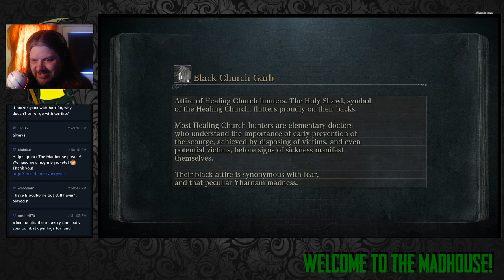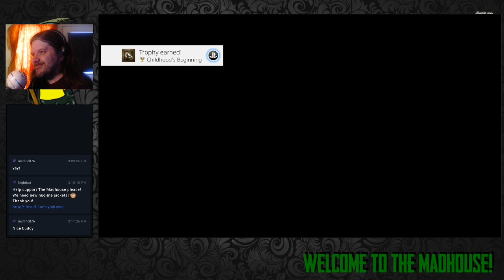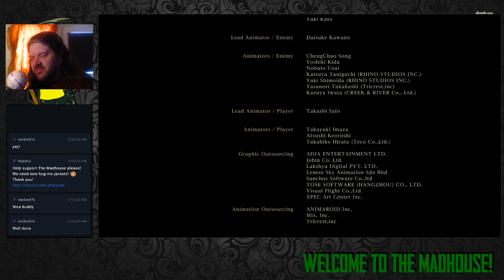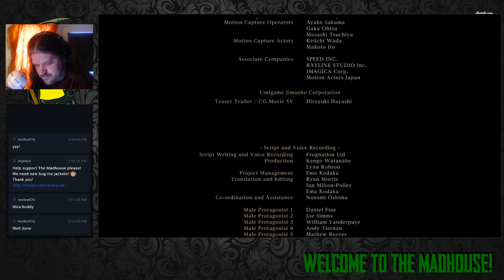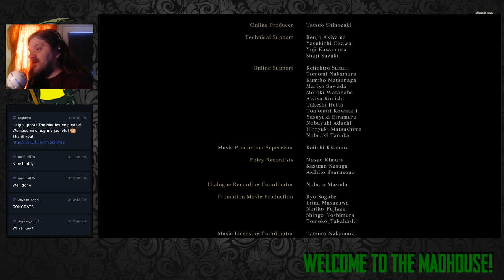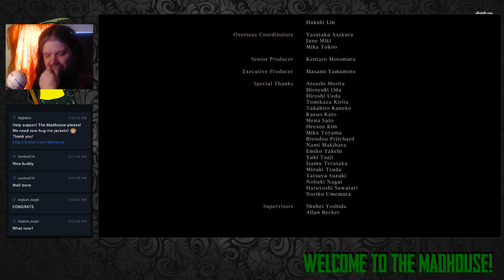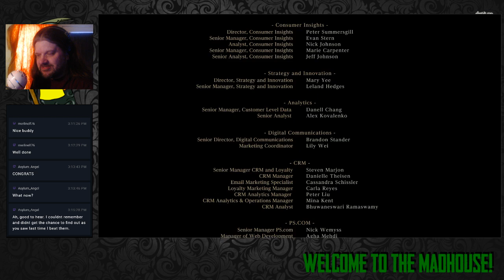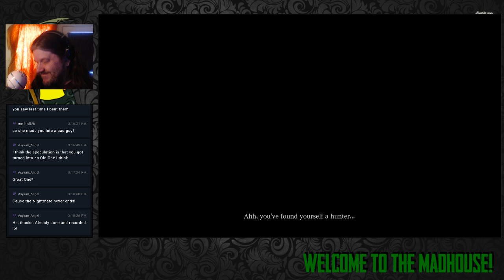FINALE!! Bloodborne #16 with Uncle Strange (Twitch VOD)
Starts proper at: 3:10

Today in the Mad House we're playing Bloodborne! Bloodborne is an action role-playing video game developed by FromSoftware and published by Sony Computer Entertainment for PlayStation 4. Officially announced at Sony's Electronic Entertainment Expo 2014 conference, the game was released worldwide in March 2015. Bloodborne follows the player character, the Hunter, through the decrepit Gothic, Victorian era inspired city of Yharnam, whose inhabitants have been afflicted with an abnormal blood-borne disease. Upon mysteriously awakening in Yharnam during the night of "The Hunt", the Hunter seeks out something known only as "Paleblood" for reasons unknown. The Hunter begins to unravel Yharnam's intriguing mysteries while hunting down its many terrifying beasts. Eventually, the Hunter's objective is to locate and terminate the source of the plague, and escape the nightmare.

The game is played from a third-person perspective, players control a customizable protagonist, and gameplay is focused on weapons-based combat and exploration. Players battle varied enemies, including bosses, using items such as swords and firearms, and journey through the story, exploring the game's different locations, interacting with non-player characters, collecting key items involved in the story, and discovering and unraveling the world's many mysteries. Bloodborne began development in 2012 under the working title of Project Beast. Bearing many similarities to the Souls series of games by the same company, Bloodborne was partially inspired by the literary works of authors H. P. Lovecraft and Bram Stoker, and the architectural design of certain real world locations in places such as Romania and the Czech Republic. The decision by game director Hidetaka Miyazaki to create a new intellectual property (IP) and not another Souls game was made because Miyazaki wanted to create something "different"; at the same time, Sony wanted a new IP to be made exclusively for the PlayStation 4.

Having been highly anticipated, Bloodborne was met with critical acclaim upon release, with praise being directed at the game's gameplay, audio design, atmospheric environments, inter-connected world design, and plot. Another of the game's praised traits is its difficulty, which some gaming publications called "brutal", and others considered "difficult, but fair". Some criticism, however, was directed at the game's technical performance at launch, which post-release updates later helped alleviate. An expansion for the game, titled The Old Hunters, was released in November 2015. By the end of 2015, the game had sold over two million copies worldwide.

So it's a pleasure to have you! Grab a coffee and put your feet up and enjoy yourself!  Get out your ODC Death Counters boys and girls because this one is going to be anything but easy! George the Reaper will be as happy as a lark!! I can't promise some good game play on my part... but I might provide you with a good time and maybe even a few laughs... Stick around and see what happens when UncleStrange tries out Bloodborne!

The rules for Uncle strange's chat are as follows:

Be respectful to one another.

Please *try* to keep the strong language to a dull roar...

ABSOLUTELY NO harrassment of any kind will be tolerated in my chat. Everyone has right to feel comfortble in my chat'

NO backseat gaming or helping unless asked for

NO SPOILERS

Remember guys... Youtube is a place where we call come together into one wonderful community! in my chat common sense prevails :)